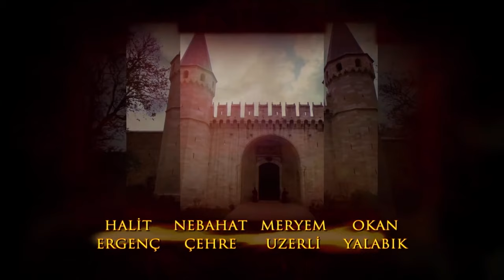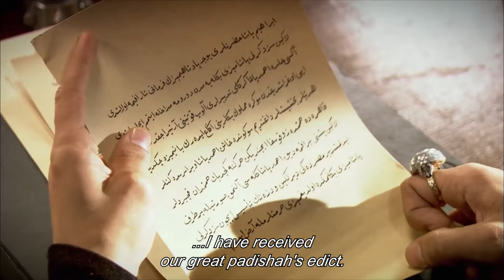Magnificent Century English Subtitle | Episode 19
Rebellion in Magnificent Century! The jannisaries take the advantage of Sultan Suleiman and Ibrahim Pasha's absence, and burns down and loots the city. The flames rising from Istanbul... As the Janissary Rebellion grows vitallyi how will the noble family members deal with this disaster?
Hurrem tries to convince Leo to leave as she gets the chance to talk to him at Sultana Hatice's palace. Sadika watches secretly in the place she's hiding as they're talking alone in the hall.
Nigar tries to get rid of the hood Gülşah has thrown over her head. As Nigar struggles to be able to breathe in the hood, Mahidevran walks in the room. Nigar sees Mahidevran as she takes the hood out. What does Mahidevran want from Nigar?
The things Hurrem told Leo devastate him and he goes out to the palace's garden away from Hürrem. As Leo watches the portraits of Hurrem, Victoria walks into the garden and tries to see the Leo's paintings hiding behind the bushes.
İbrahim Pasha sets of to Egypt to quench the Ahmed Pasha's rebellion and gets news from Kadizade. Kadızade has already intervened Ahmed Pasha's rebellion before İbrahim Pasha gets to Egypt.
When İbrahim Pasha arrives to Cairo, Suleiman is on a hunting vacation with his princes and Hürrem in Edirne. This absence in the capital arouses the Guild of Janissaries.
Guild of Janissaries gets the news that Sultan Suleiman is on a hunting vacation out of İstanbul. Mustafa Aga starts to revolt taking the advantage of the absence in the capital that the Guild of Janissaries are disturbed of the spendings on Sultana Hatice's wedding and their campaign expectations hasn't been met.